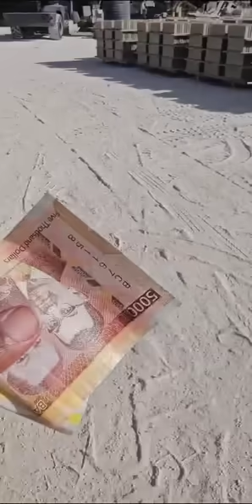Mrs Ellis gave Shawn his last $5000 from Zazan.